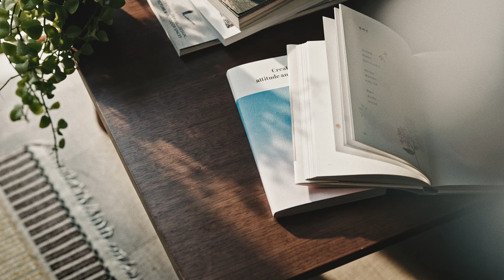[KPF 안전 확산 기획] 보건복지부 금연 캠페인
[KPF 안전 확산 기획] 2탄 - 금연 캠페인

당신에게서 담배연기 대신 🚬
감탄사가 나오도록❗
깨우세요, 우리안의 금연본능⚡